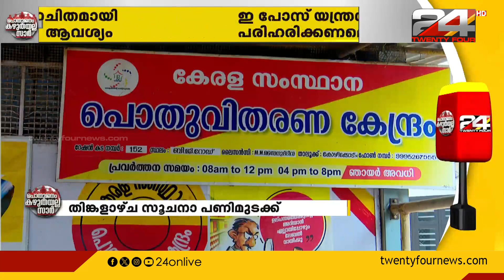റേഷൻ കടയുടമകൾ സമരത്തിലേക്ക്; കുടിശിക വൈകുന്നതിൽ പ്രതിഷേധം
Ration shop owners to strike; Protest against late payment of dues